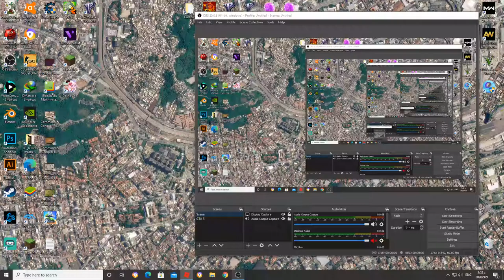Roblox - Collecting Candies